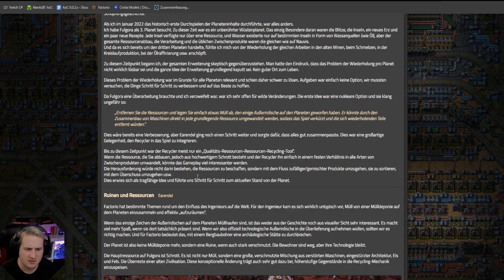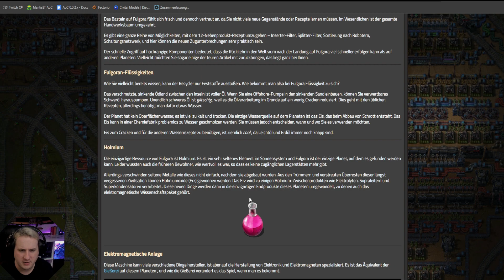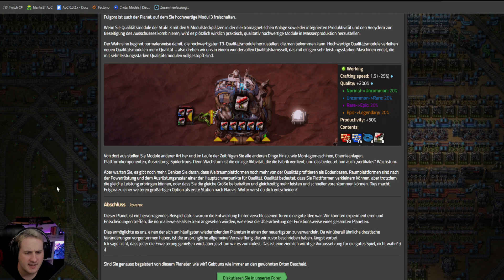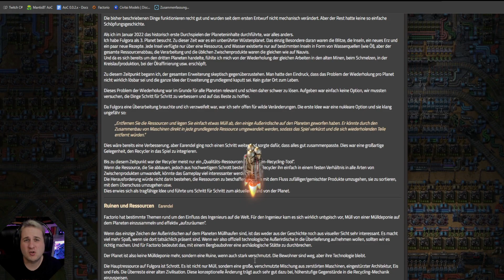Factorio Reaktion Facts 399 | Vom Müll zum Schatz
Es gibt Neuigkeiten in der Welt von factorio ! Daher schauen wir uns das ganze etwas genauer an und ich geb halt noch meinen eigenen Senf dazu.

Ihr möchtet Factorio selber haben?